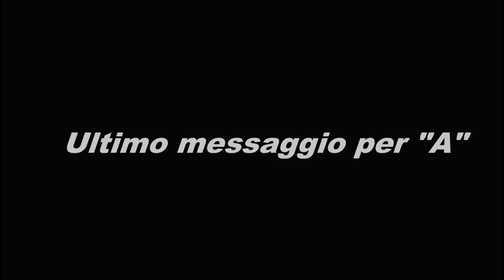Ultimo messaggio per "A"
(video di parecchi giorni fa) Abbiate pazienza ma non avevo altro modo per lasciare un messaggio a questa amica.